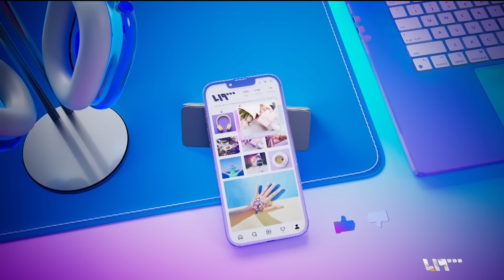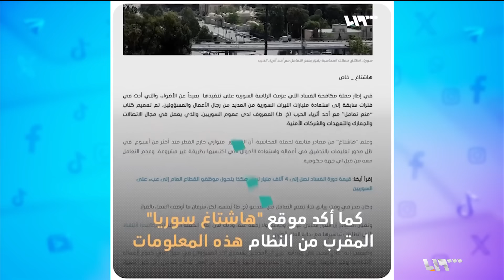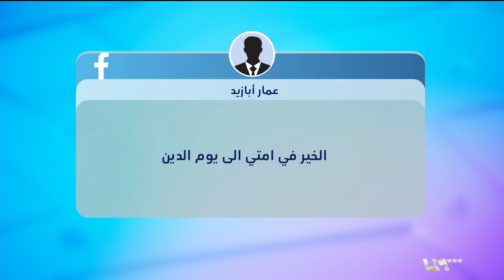المخابرات الجوية تعتقل رجال أعمال مقربين من الروس.. ما علاقة أبو علي خضر | ريبوست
بعد أبو علي خضر.. النظام يعتقل رجال أعمال مقربين من الروس في كناكر بريف دمشق
تقديم: يارا خليل